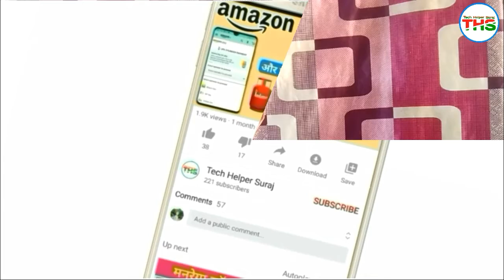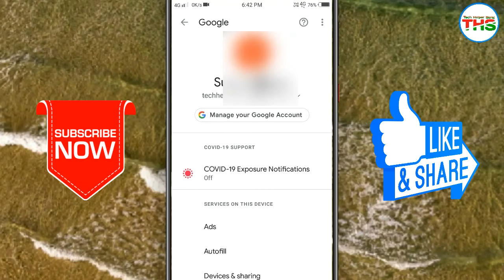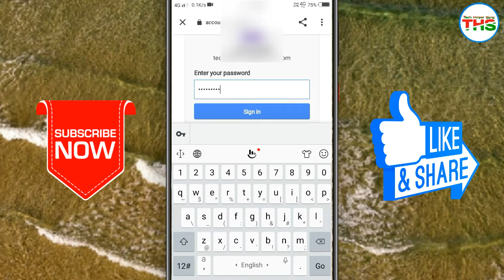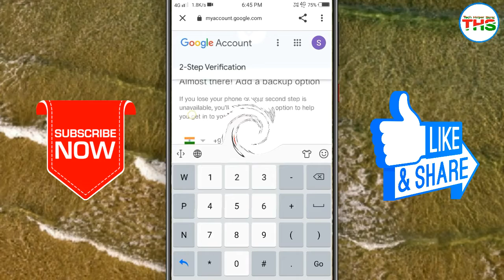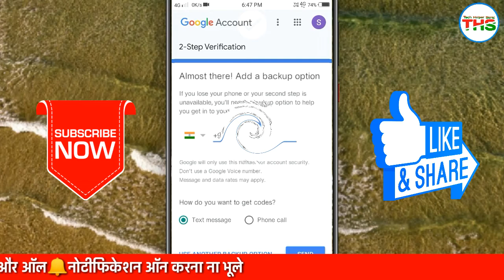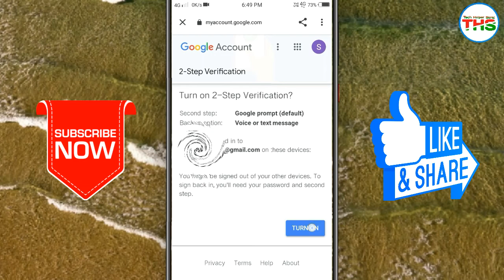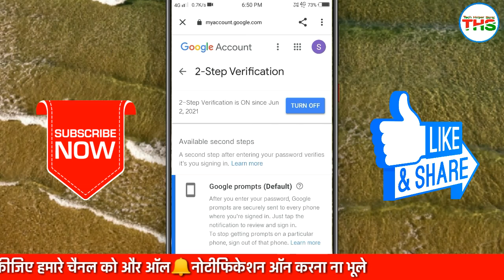How to Enable 2 Step Verification in Google Account - Google Account ko Secure Kaise Kare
Dosto aaj ke video me ham sikhenge apne google account ka 2 step verification activate kaise kare google all account safety tips to dosto ummeed hai video aapko badhiya lagega to please video ko like share aur channel ko subscribe jarur karle thank you.